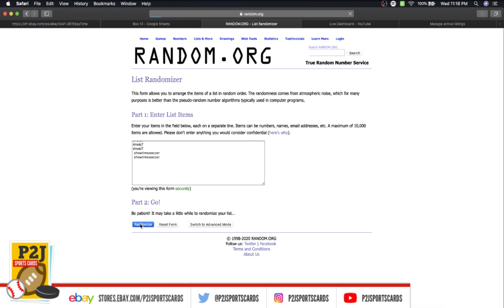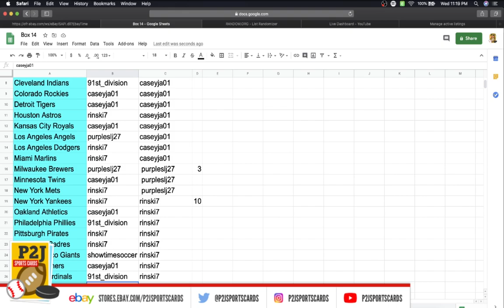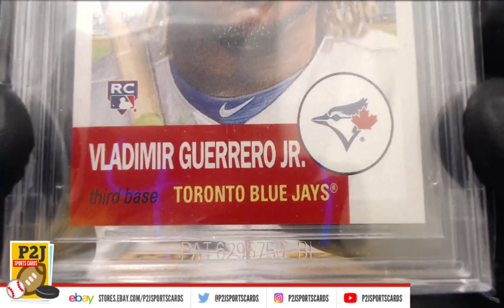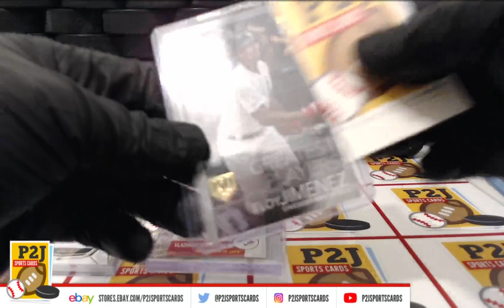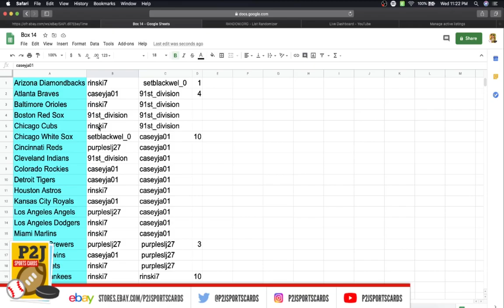Break #2551 2020 Gold Rush Baseball Value Pack Break mlb P2J Sports Cards